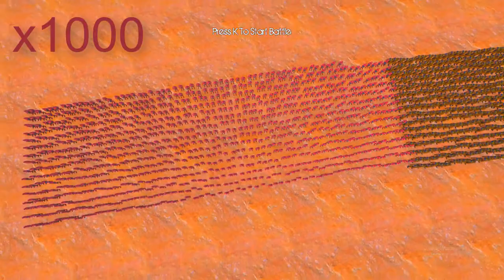spider man & Wolverine vs Hulkbuster - EPIC Fight